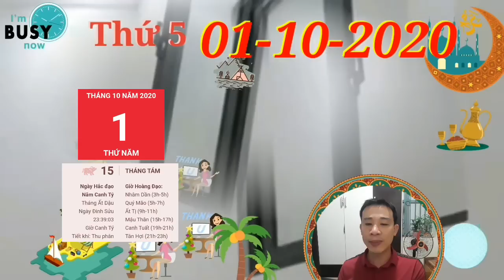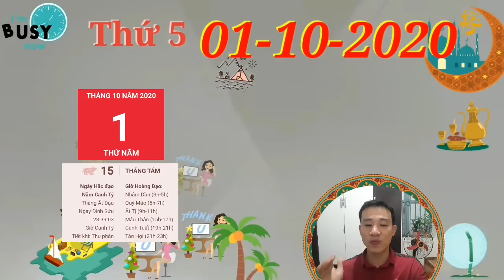☯TU VI HANG NGAY☯ Ngày 1/10/2020 Con Giáp TRÚNG SỐ ĐỔI ĐỜI- VÀNG CHẬT KÉT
1. Tử vi tuổi Tý, THỨ 5 ngày 1/10/2020 cực chuẩn
Tý được quý nhân Lục Hợp che chở, con đường tình duyên trải thảm hoa hồng. Bản mệnh dễ dàng nhận thấy được ai là người thực lòng yêu thương mình.
2. Tử vi tuổi Sửu, THỨ 5 ngày 1/10/2020 cực chuẩn
Thổ khí vượng còn khiến cho con giáp này không khỏi mệt mỏi trong người. Nguyên nhân chính là do căng thẳng và áp lực kéo dài khiến cho bạn ăn uống kém ngon miệng, thậm chí không muốn ăn uống gì
3. Tử vi tuổi Dần, THỨ 5 ngày 1/10/2020 cực chuẩn
Thương Quan nhập cục, con giáp này làm việc thiếu tập trung nên dễ mắc sai lầm, có thể sẽ gây ra những tổn thất khá lớn cho công ty đó.
4. Tử vi tuổi Mão, THỨ 5 ngày 1/10/2020 mới nhất
Con giáp này nên nhân cơ hội để phát triển những sản phẩm mới, đưa ra giới thiệu cho khách hàng. Giai đoạn đầu có thể chịu thiệt 1 chút để khách hàng biết tới sản phẩm mới của mình.
5. Tử vi tuổi Thìn, THỨ 5 ngày 1/10/2020 cực chuẩn
Chính Quan cho thấy con giáp này nên tập trung vào công việc, đừng suy nghĩ về tình cảm quá nhiều mà trở nên căng thẳng u uất. Chuyện gì cũng đều có cách giải quyết, đừng nóng vội.
6. Tử vi tuổi Tị, THỨ 5 ngày 1/10/2020 cực chuẩn
Nếu bạn chưa thử thì sao biết được 2 người có thực sự hợp nhau hay không. Đừng dùng thước đo của người khác để dùng cho mình.
7. Tử vi tuổi Ngọ, THỨ 5 ngày 1/10/2020 cực chuẩn
Thiên Tài nhắc nhở những chú Ngựa đừng mãi rong chơi mà hãy dùng chính những tài lẻ của mình để kiếm tiền đi thôi.
8. Tử vi tuổi Mùi, THỨ 5 ngày 1/10/2020 mới nhất
Tại sao bản mệnh lại sẵn sàng tin lời người ngoài thay vì lắng nghe lời giải thích của đối phương?
9. Tử vi tuổi Thân, THỨ 5 ngày 1/10/2020 cực chuẩn
Bạn và người ấy lòng luôn hướng về nhau, vậy thì ngại gì mà không chung tay xây dựng gia đình nhỏ của mình.
10. Tử vi tuổi Dậu, THỨ 5 ngày 1/10/2020 cực chuẩn
Tam Hợp cục che chở, hạn chế những mâu thuẫn giữa 2 người.
11. Tử vi tuổi Tuất, THỨ 5 ngày 1/10/2020 cực chuẩn
Nỗi đau nào rồi cũng sẽ qua, đừng cố gắng gượng ép bản thân và đối phương, sẽ chỉ khiến nỗi đau thêm dài thôi. Con giáp này hãy tỉnh táo lên nào.
12. Tử vi tuổi Hợi, THỨ 5 ngày 1/10/2020 cực chuẩn
Bạn cảm thấy mình đang trải qua những chuyện khá tệ hại khi mà Kiếp Tài giáng xuống, khiến con giáp này mù quáng tin người mà mất tiền.

CÁC BẠN THAM KHẢO thêm video sau nhé:
☯TU VI TUAN MOI☯ Từ Ngày 28/9 đến 4/10/2020 Của 12 Con Giáp ĐẠI PHÁT LỘC - CỰC GIÀU